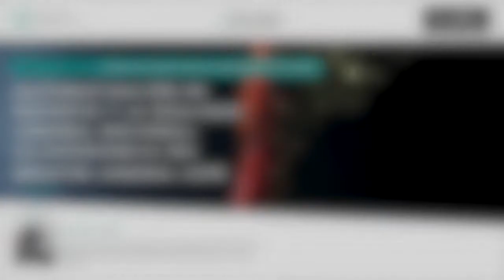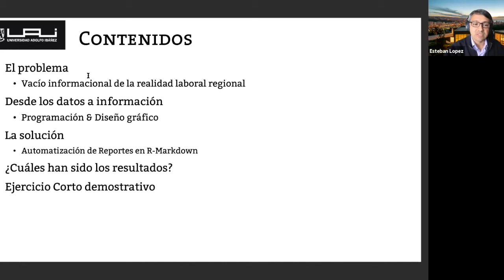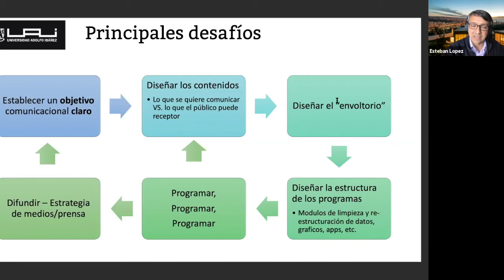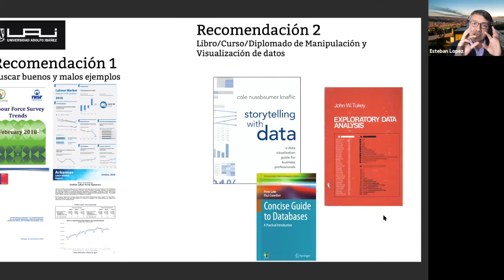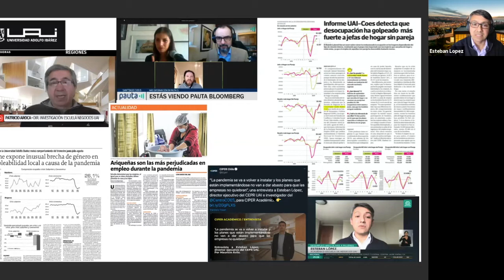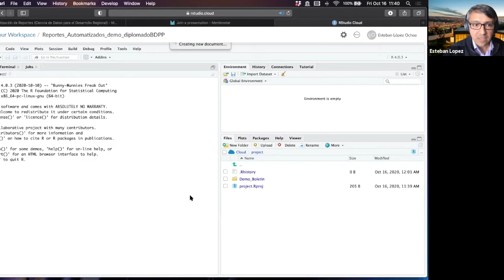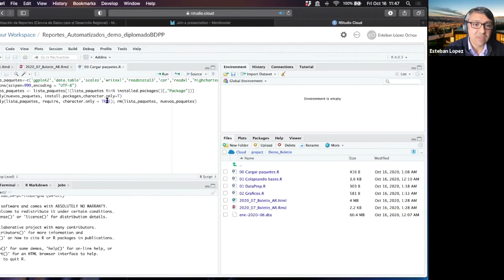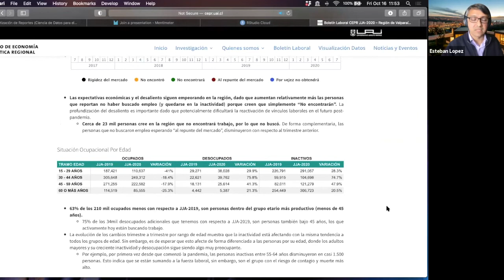GobLab UAI | Automatización de reportes y la realidad laboral regional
La experiencia del boletín regional CEPR.

Bienvenidos a un nuevo ciclo de charlas de ciencia de datos para el desarrollo regional. En esta ocasión GobLab UAI en alianza con el Centro de Economía y Política Regional UAI (CEPR) se unieron para conversar sobre el uso de la ciencia de datos en la realidad laboral regional y cómo sus usos pueden ayudar a visibilizar distintas realidades del territorio nacional.